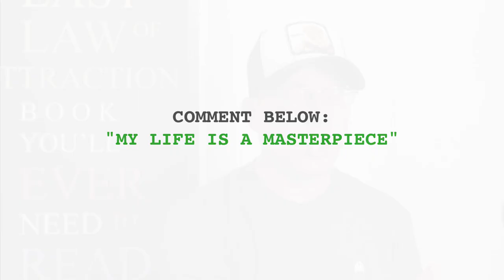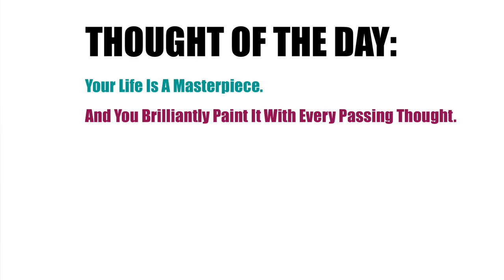The Michelangelo Method (Law of Attraction Technique)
A brand new way of looking at the Law of Attraction! What if your thoughts were a paintbrush, and the canvas was your future? How much easier might manifesting be if you thought of it that way?

And what if you could paint your future into being with the same level of skill that Michelangelo used when he painted the ceiling of The Sistine Chapel?

You’re about to find out in today’s inspired video.

So sit back, relax, and enjoy. It’s time to take your manifesting power to the next level, and today’s video will help get you there. This is the Law of Attraction like you've never heard it before, and today’s technique is The Michelangelo Method.

Learn more about my book ‘The Last Law of Attraction Book You’ll Ever Need To Read’ by going to it’s listing on Amazon:

Learn more about: Gravity of the Cosmos - my 90-Day Advanced Level Full-Immersion Guided Program For Manifesting Your Every Desire Through the Law of Attraction: